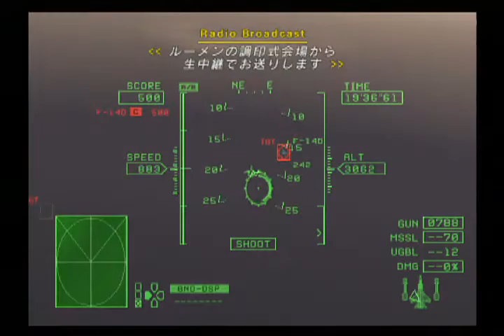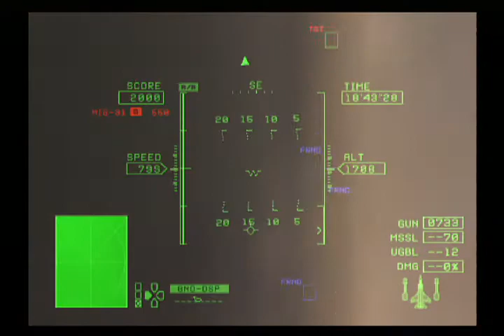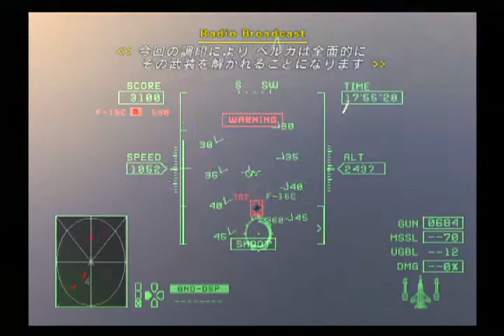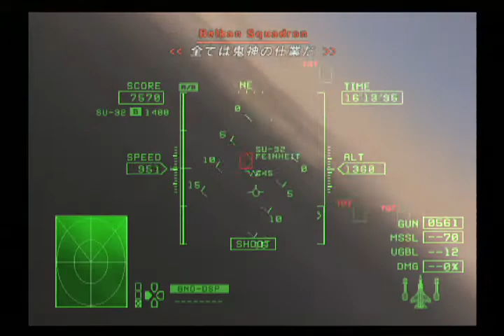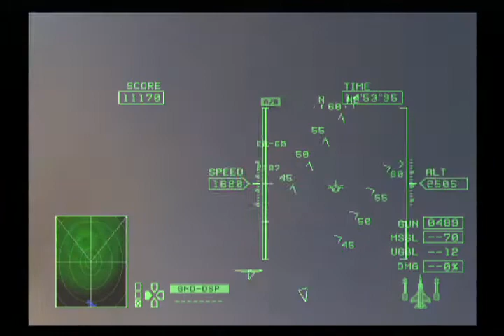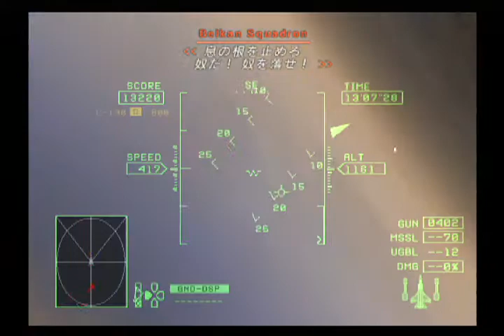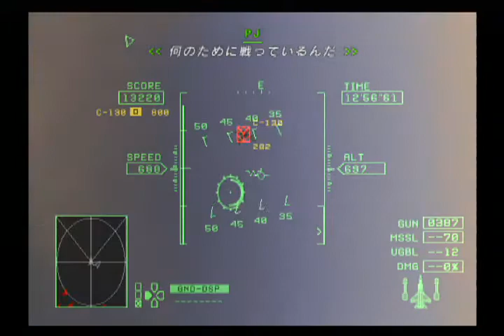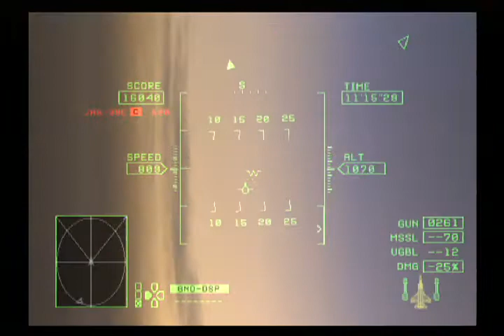【MiG-31と往く】エースコンバットzero 機銃縛り Mission14-c THE FINAL OVERTURE 「終局の序曲[ジュピター方面攻撃部隊]」【推力に頼るな 空力を生かせ】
エースコンバットZERO THE BELKAN WAR の機銃縛り動画。

#14-c　THE FINAL OVERTURE　「終局の序曲[ジュピター方面攻撃部隊]」
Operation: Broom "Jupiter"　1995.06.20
Anfang